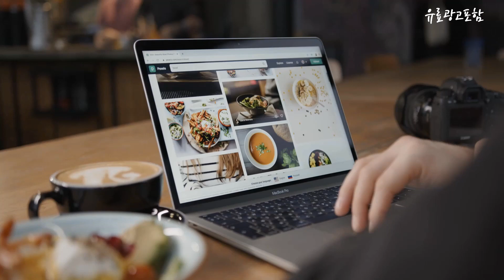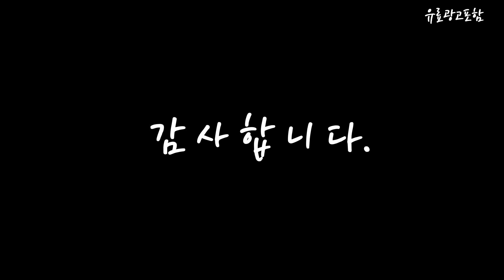다이슨배터리 Top10!! 요즘 인기있는 다이슨배터리 구매 가격 평점 후기 비교 총정리!!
❤️❤️❤️ 요즘 인기있는 다이슨배터리 구매 가격 평점 후기 비교 총정리해 보았어요!! ❤️❤️❤️

[00:06]
10위. 다이슨 V8 청소기 배터리 교체 4000mAh 삼성정품셀 [84,800원]

[00:11]
9위. #(국내배송)다이슨 V6 배터리(3000mAh)+프리필터 KC인증 S정품셀 AS보장 v6호환형배터리(3000mAh)교체    [39,900원]

[00:17]
8위. 다이슨 V8 청소기 호환배터리 V8플러피 V8앱솔루트 국내당일발송 [32,700원]

[00:22]
7위. 다이슨 V6 V7 V8 V10 청소기 호환배터리 [31,700원]

[00:28]
6위. 다이슨 V10 청소기 배터리 교체 삼성정품셀 국내생산 [89,000원]

[00:33]
5위. #(국내당일출고) 아스토 다이슨 청소기 V6 호환배터리 3000mAh    [29,800원]

[00:39]
4위. 다이슨 V8 (sv10) 배터리 5000mAh 대용량 삼성정품셀 [89,800원]

[00:45]
3위. 배터리뉴 다이슨 청소기 V8 (SV10) 전용 배터리팩 [84,800원]

[00:51]
2위. 다이슨 V6 청소기 호환배터리 DC58 62 72/SV04 [31,700원]

[00:56]
1위. #(국내배송/당일발송) 다이슨 청소기 V8 3000mAh 호환 배터리    [37,800원]